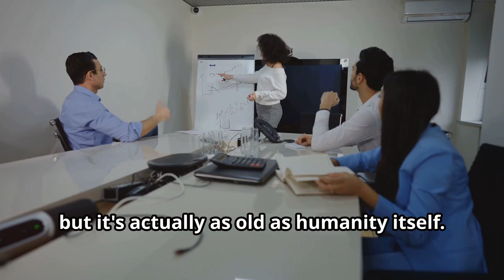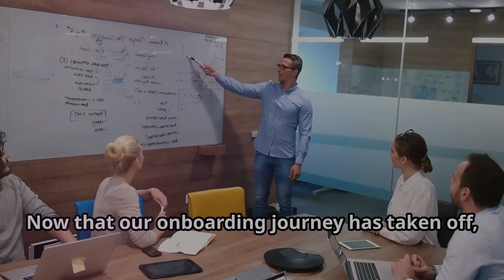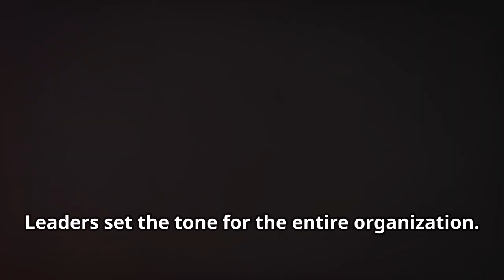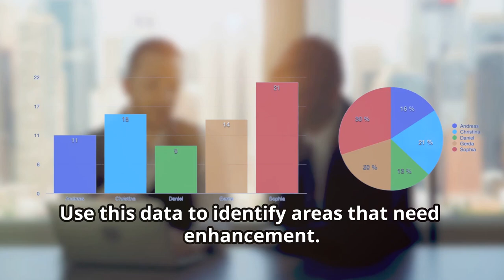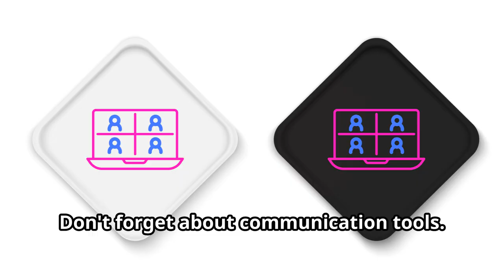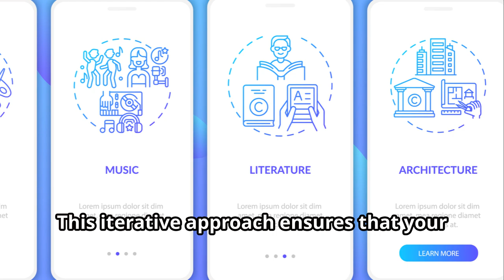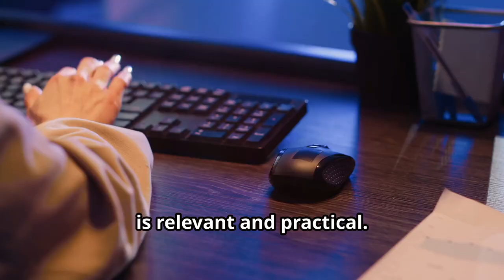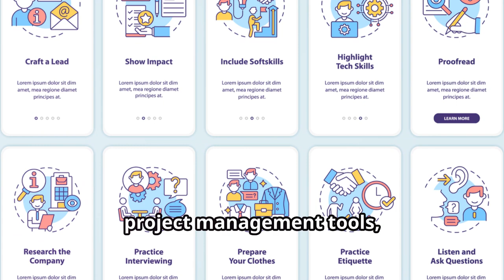MASTER ONBOARDING: THE ULTIMATE GUIDE TO EFFICIENT RECRUITMENT